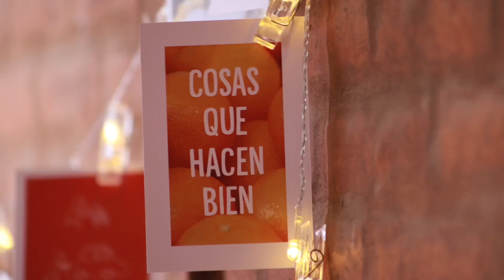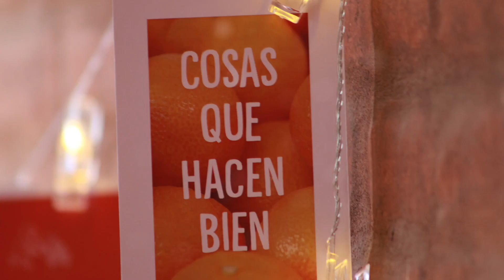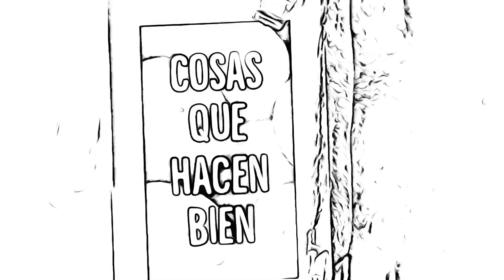Conectando con el Projimo